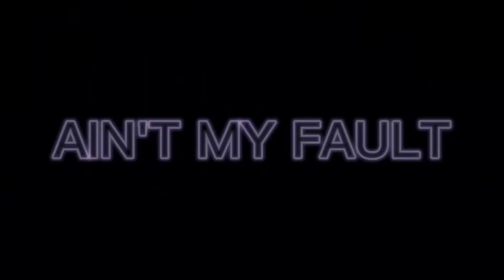Zara Larsson - Ain't My Fault (R3hab Remix) avakin life dance cover